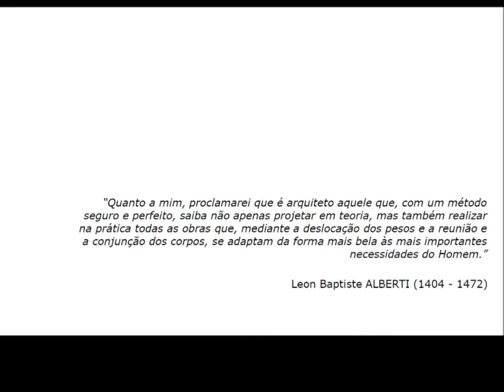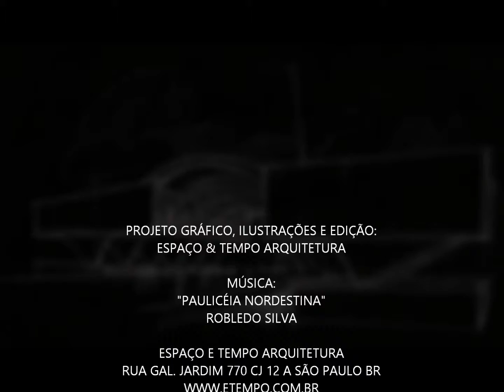ESPAÇO &TEMPO ARQUITETURA 2015